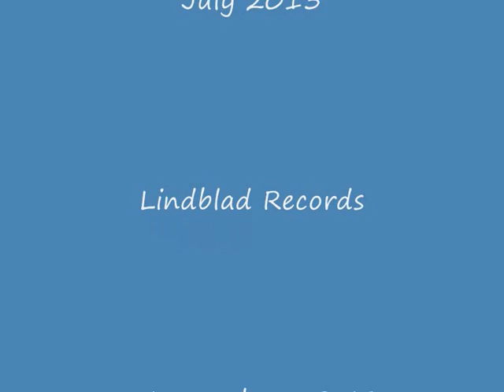MELVIN BAKER Ode To Pink Floyd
Ode To Pink Floyd (July 2013)
Recorded & Produced by: Melvin Baker
(Can be borrowed at the liberary in Waenersborg-SWE)
Lindblad Records)
Waenersborg-SWE